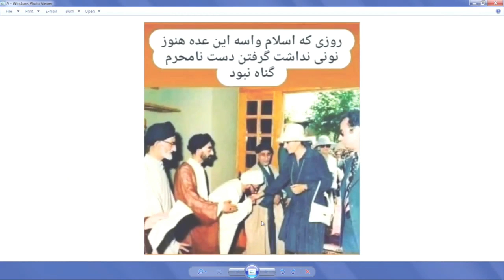میلیاردها دلار سرمایه گزاریهای قاسم سلیمانی برای پولشویی بنام فکل کراواتی های خارج در خدمت اصلاح طل